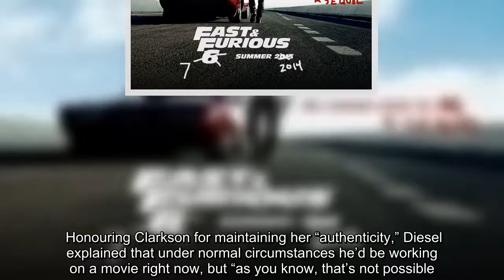✅ Vin Diesel may be between "Fast & Furious" movies for the time being, but don't for a moment thin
✅  Vin Diesel may be between "Fast & Furious" movies for the time being, but don't for a moment think that he's sitting idly by burning time. The 53-year-old actor proved that this week by showcasing a whole other side of himself that fans may not even have know had existed with the release of his…